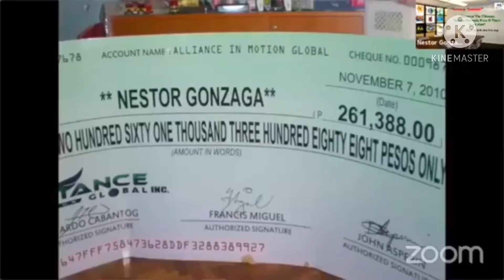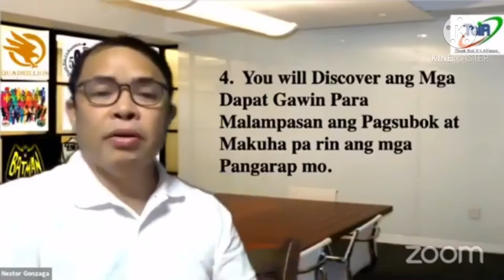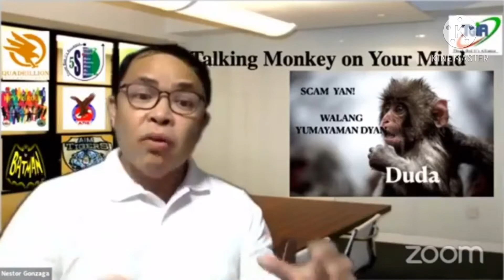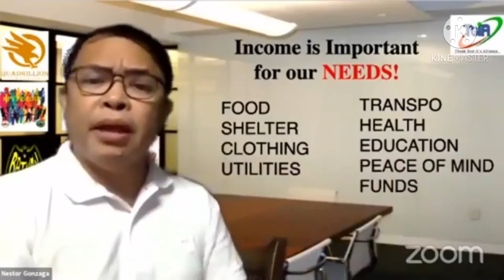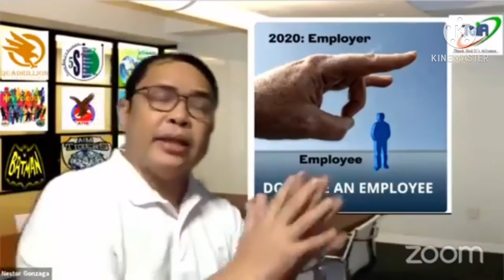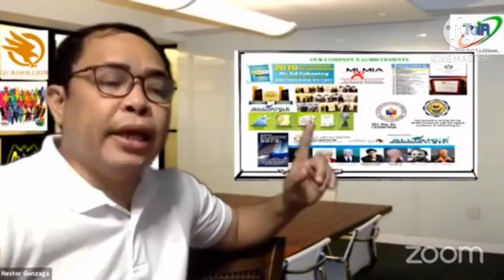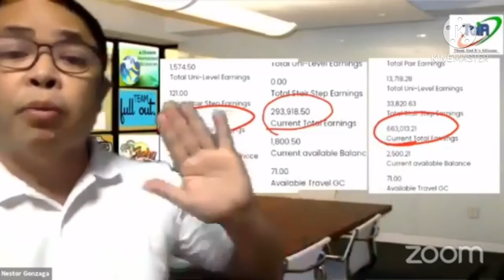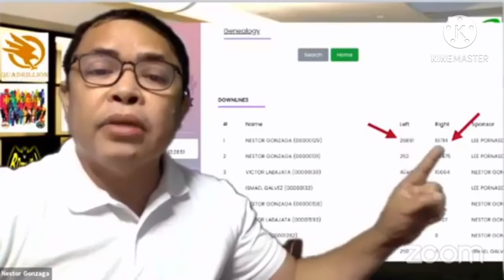THE ULTIMATE SUCCESS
The Ultimate Success Formula
Paano ka magkaroon ng tamang mindset para makuha yong Success na gusto mo..

For your Guidance